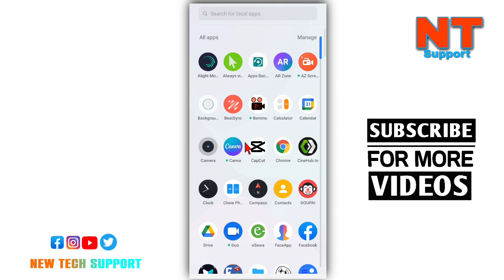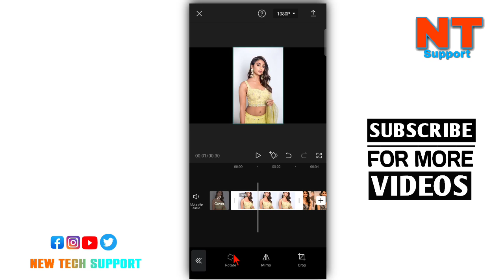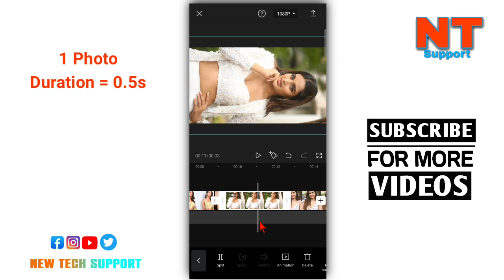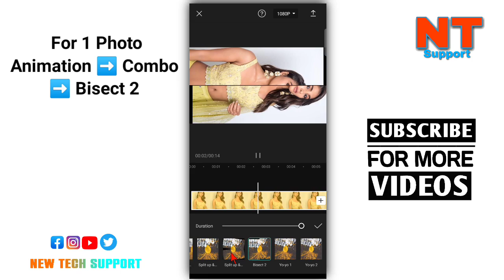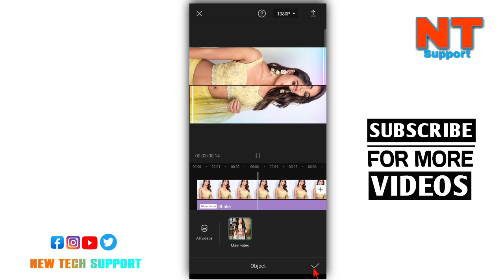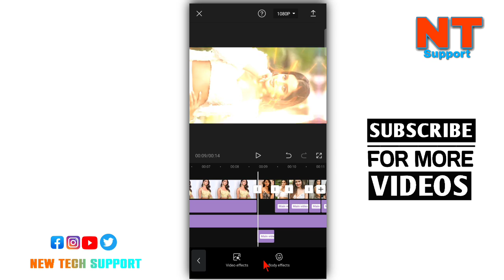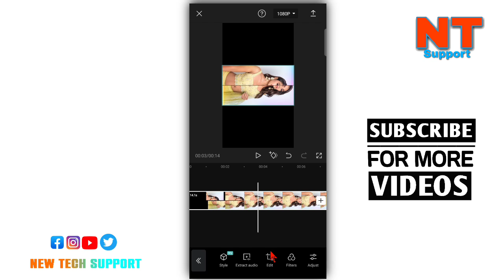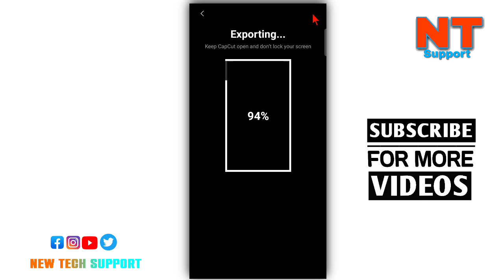New Viral Tune Photo Beat Transition | New tiktok photo transition editing| trend